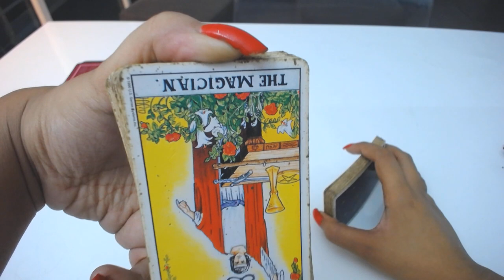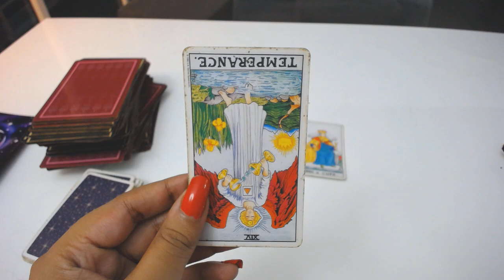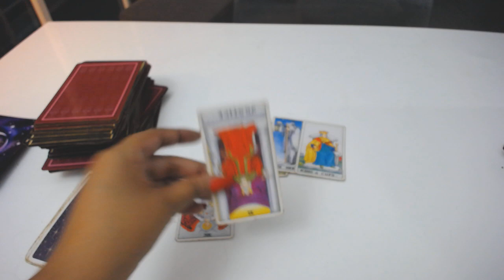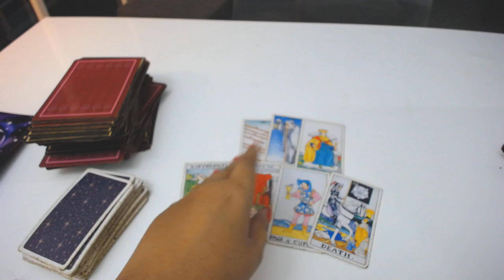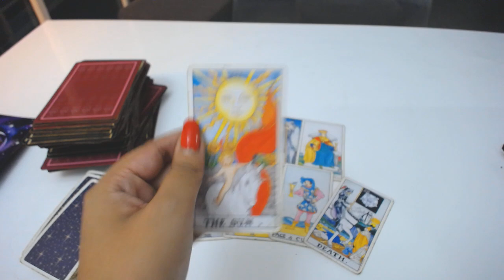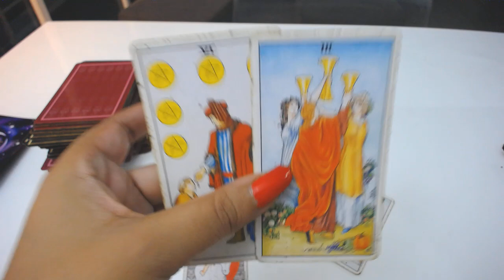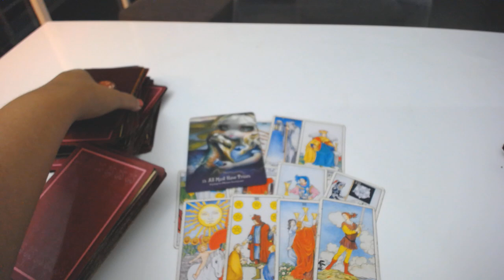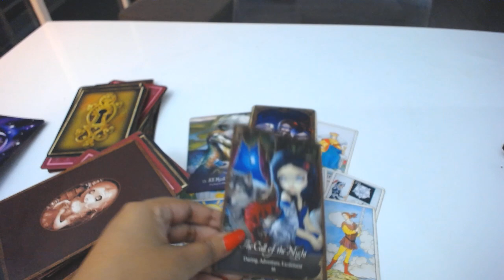PISCIS ♓ TAROT AMOR DICIEMBRE 💖⭐ERES ESPECIAL PARA ALGUIEN⭐💖